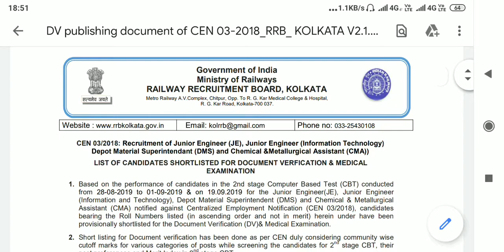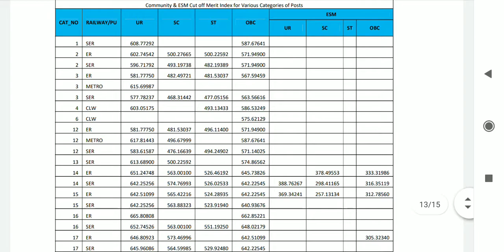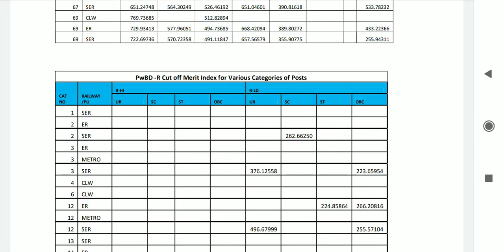RRB JE RESULT DECLARED CEN 3/2018 KOLKATA BOARD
Rrb kolkata declared rrb je result